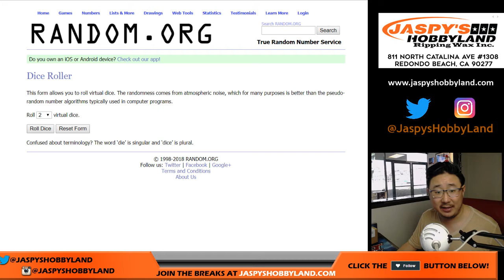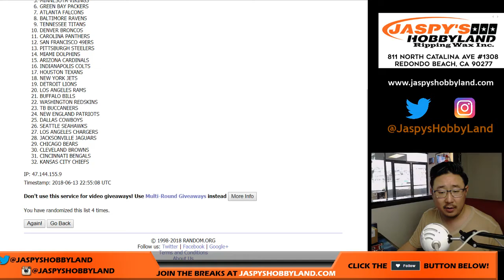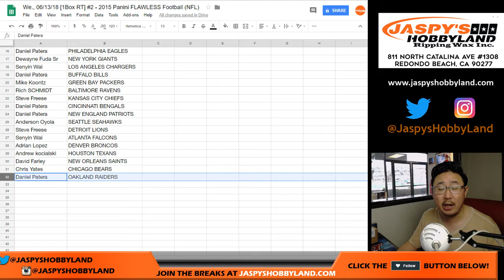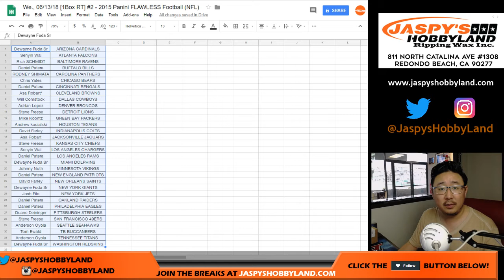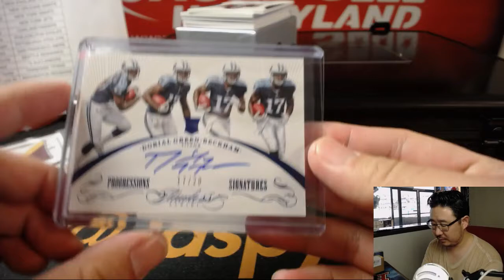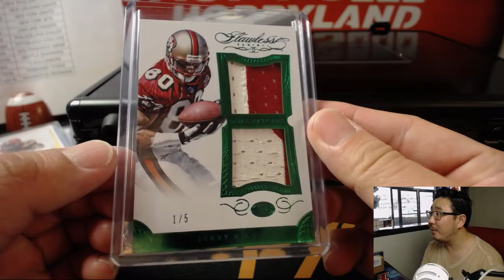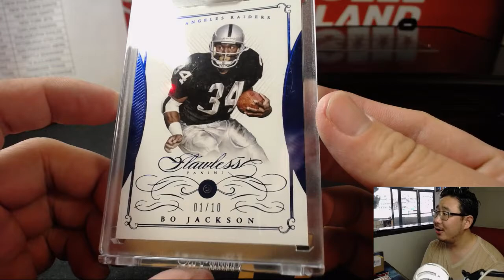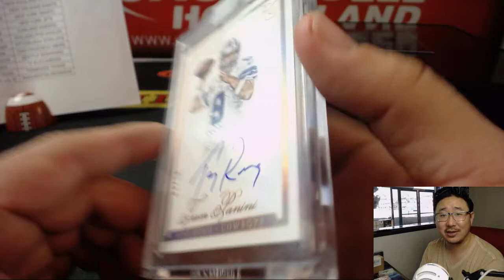We., 06/13/18 [1Box RT] #2 - 2015 Panini FLAWLESS Football (NFL)